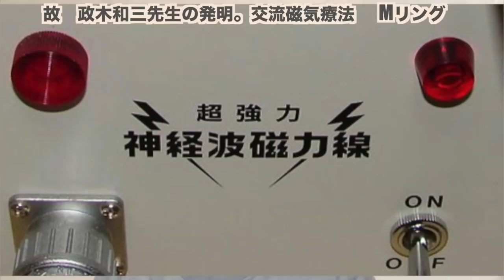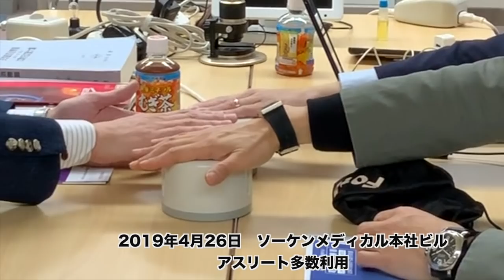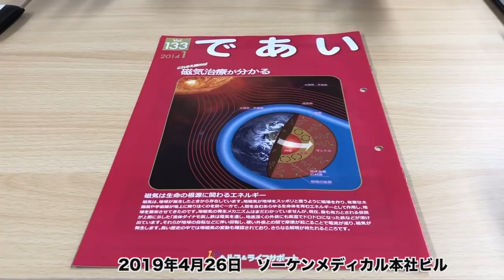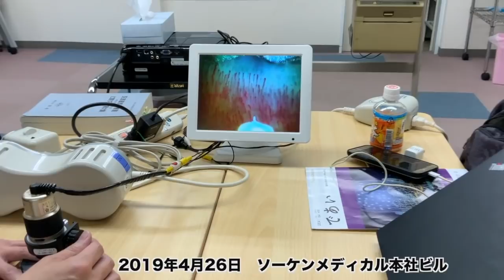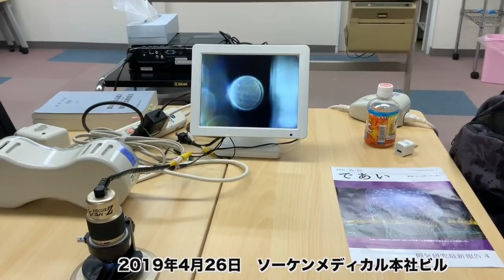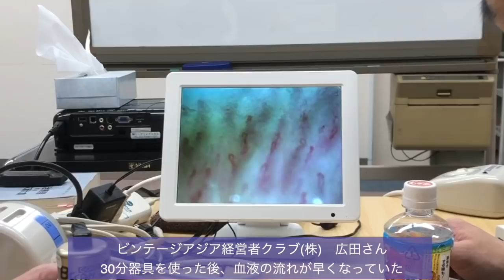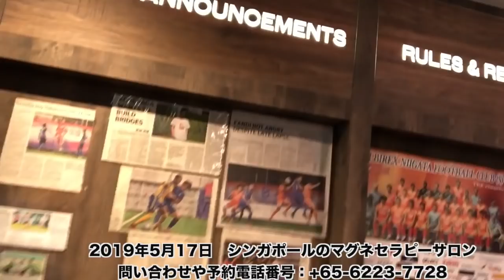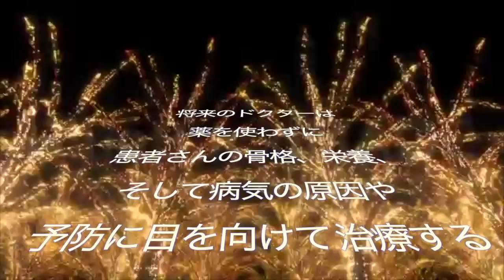磁力治療器 ソーケンメディカル 2019年5月27日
ソーケンメディカルは医療器具の歴史が古く、数ある電気磁気治療器の中で40年の治療実績がある。2019年3月の段階で43万台。埼玉大学との共同研究や、
サッカーリーグ、浦和レッズやアビレックス新潟、福島大学陸上部等々、アスリートの体調管理に貢献している。ソーケン本社とシンガポールのサロンに体験した模様をご案内する。
本動画のノーカット版は、私主催のプライベートフォーラムへどうぞ

小川陽吉　責任編集